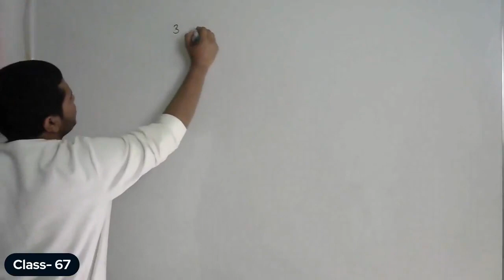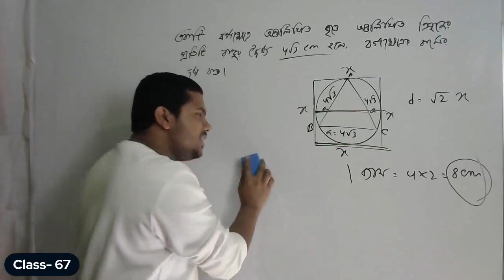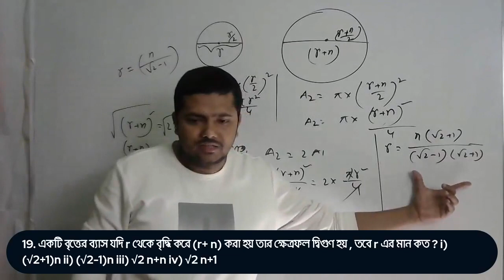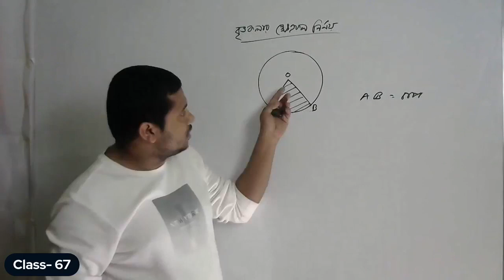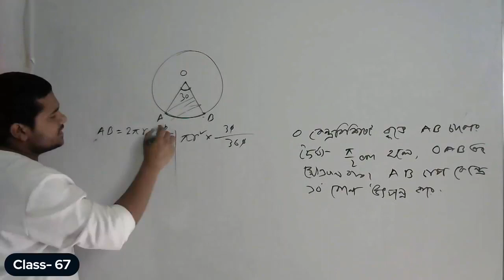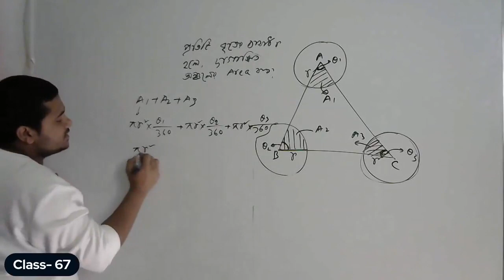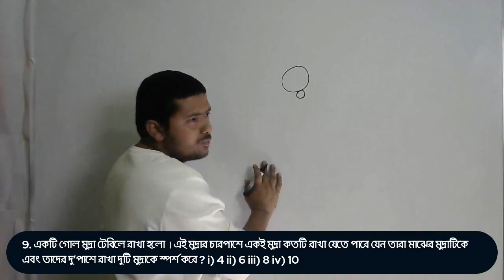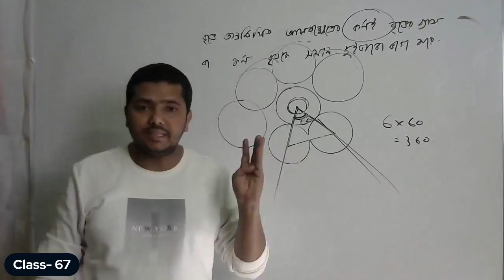গনিত ক্লাস ৬৭